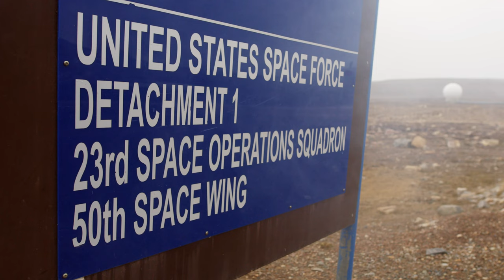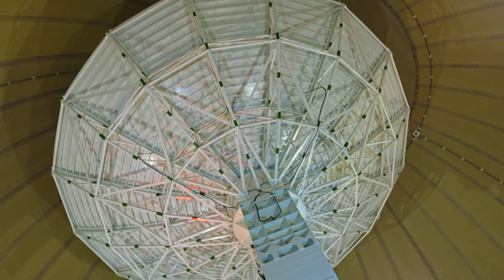23rd Space Operations Squadron, Detachment 1, is a component of Delta 6 @ Schriever Space Force Base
The 23rd Space Operations Squadron, Detachment 1, is a component of Delta 6, located at Schriever Space Force Base, Colorado, and is physically located south, southeast of Thule Air Base, Greenland.

DET 1, 23 SPACE OPERATIONS SQUADRON
GREENLAND
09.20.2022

Mission
The Detachment 1 mission is to provide telemetry, tracking and commanding operations to the United States and allied government satellite programs.

Detachment 1 is the northernmost unit of seven worldwide satellite tracking stations in the Air Force Satellite Control Network. The squadron operationally controls Detachment 1 within the AFSCN. Detachment 1 is located approximately 3.5 miles south, southeast of Thule Air Base, Greenland.

Detachment 1 has an automated remote tracking station system that operates an antenna 46-feet-wide in diameter and a remote block change upgrade system that will operate an antenna 42-feet-wide in diameter in May 2020.

The detachment’s extreme northern location allows contact with polar orbiting satellites10-12 times per day. Detachment 1 provides telemetry, tracking and commanding for communication with surveillance satellites of the highest national priority; communications, navigation and weather satellites; and NASA missions. It also provides ground relay for more than 190 Department of Defense and allied satellites ranging in altitude from 120 miles to 24,800 miles above the earth's surface and conducts more than 15,000 satellite contacts per year with a 99.3 percent success rate, 24/7.

Film Credits: Video by Senior Airman Kevyn Allen, Staff Sgt. Jourdan Barrons, Airman Tia James, Tech. Sgt. Duncan McElroy and Jon Zanone
2D Audiovisual Squadron